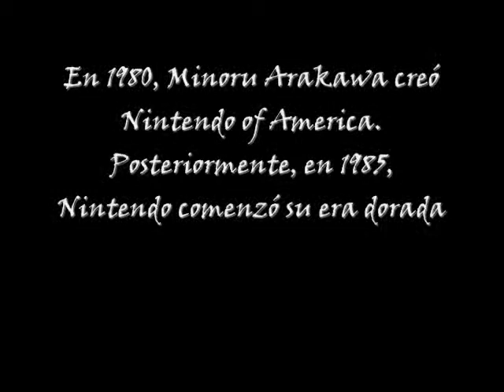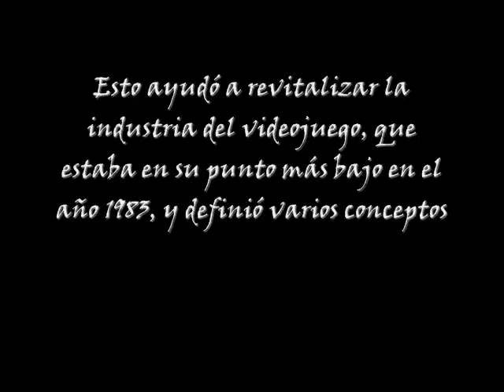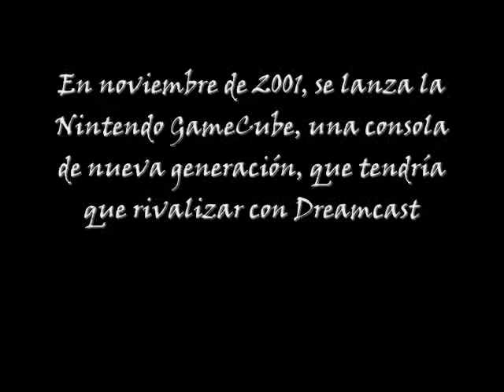la verdadera historia de nintendo